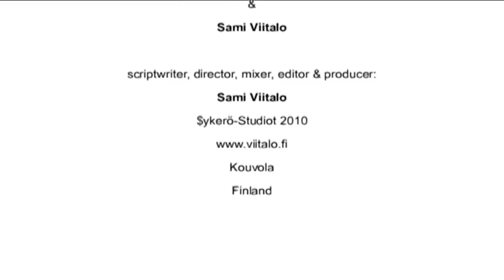Vitriini - Petteri Punakuono (Rudolph the Red-Nosed Reindeer)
- Lauluyhtye Vitriinin ensimmäinen musiikkivideo Petteripunakuono valmistui syksyllä 2010.
Vitriini on kouvolalainen a cappella-lauluyhtye, joka perustettiin innostuksesta musiikkiin vuonna 2009. Taiteellisen johtajan lisäksi kokoonpanossa laulaa tällä hetkellä 12 aktiivista laulunharrastajaa, joista muutamat laulavat useammassakin ooppera- sekä kuorokokoonpanossa.

Vitriinin musiikkitarjonta on monipuolista, vaikka ohjelmiston pääpaino sijoittuukin pop-musiikkiin. Lauluryhmä Vitriinin taiteellisena johtajana toimii ryhmän perustaja Sami Viitalo, joka myös sovittaa Vitriinin ohjelmiston.